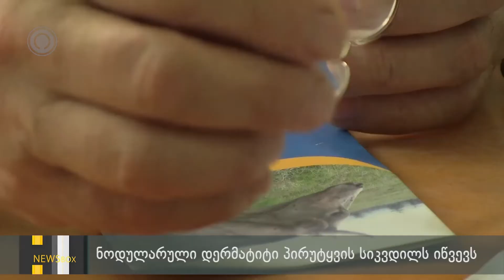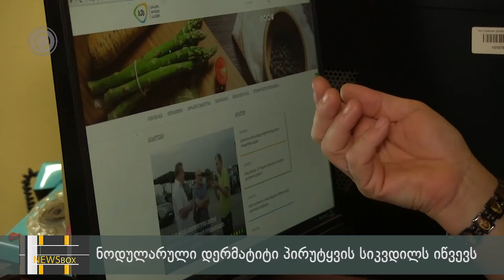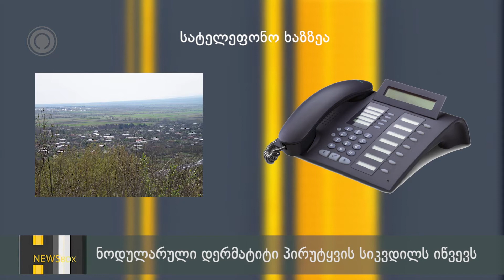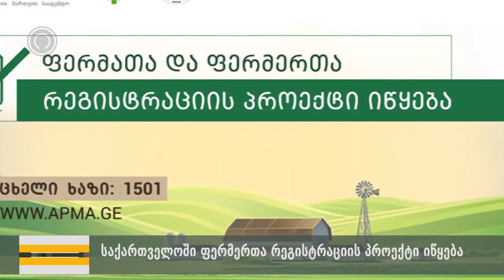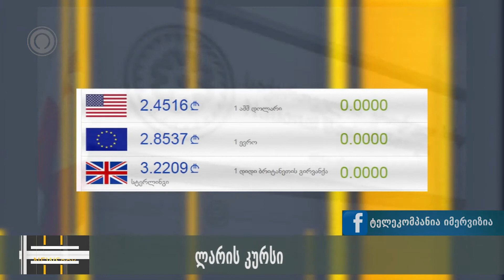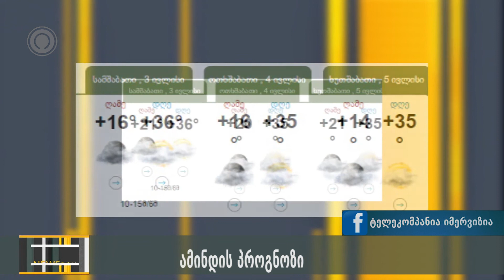NEWS BOX 2 07 18